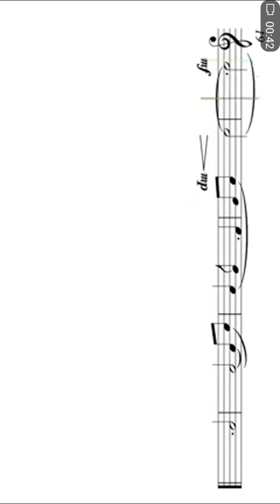Shrek theme song (sax cover)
My first ever cover by sax hope you enyoj